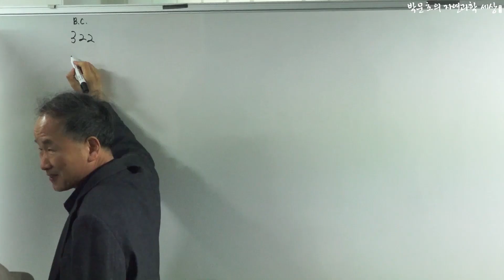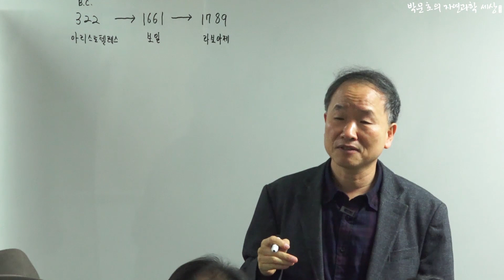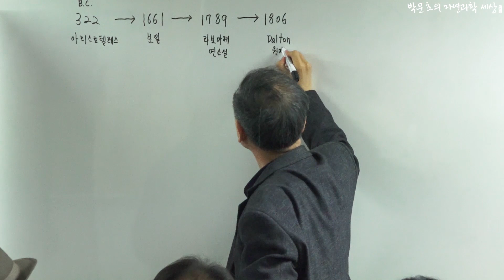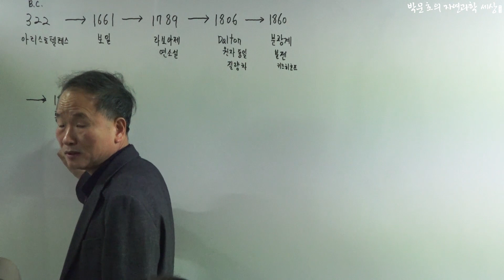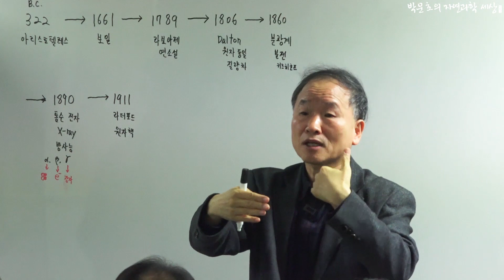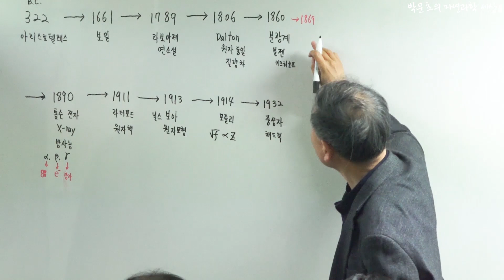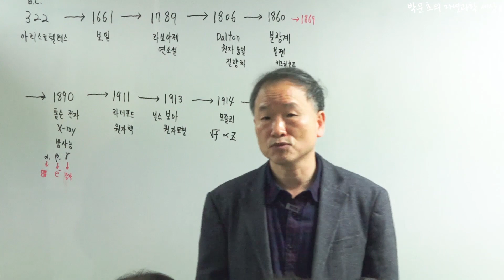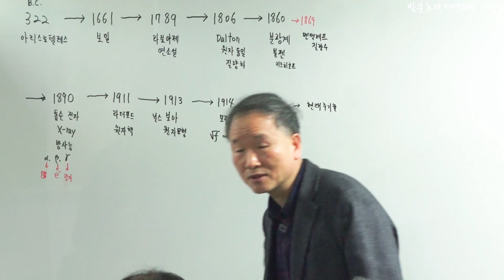주기율표 역사